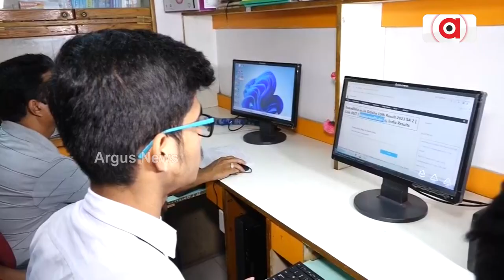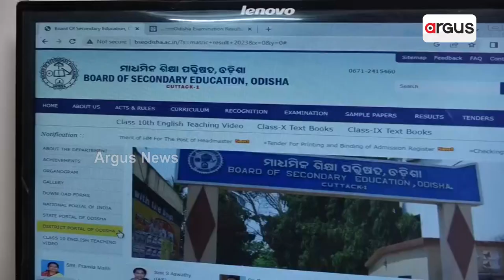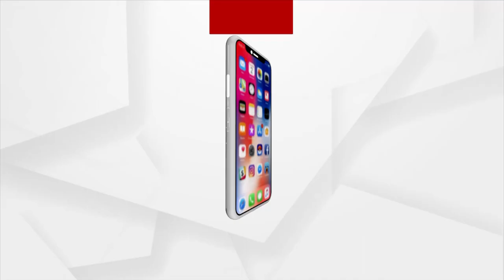SSVM Nilakantha Nagar Students Performed With Flying Colors In Matric Exam